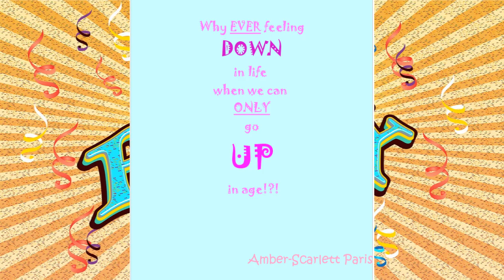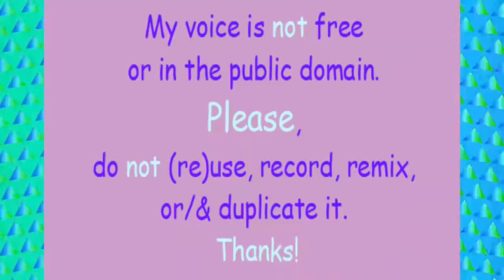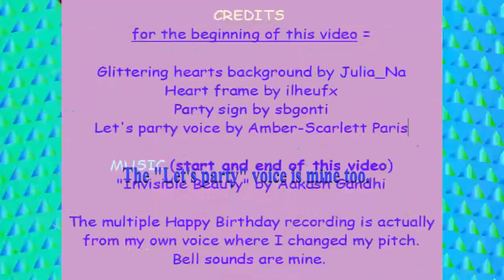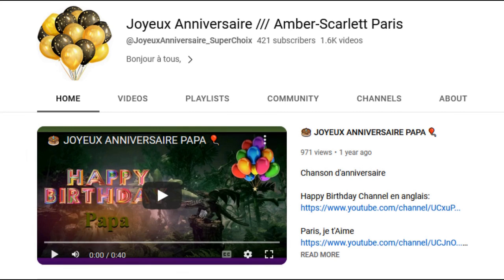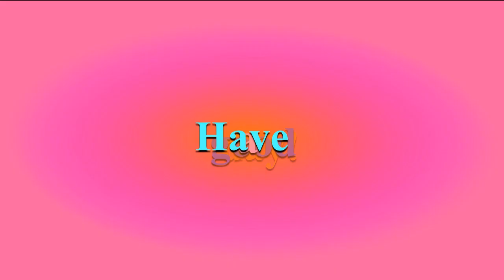TWO 80's style songs 🎂 HAPPY BIRTHDAY ZACHARIAH 🎈 (French Parisian Accent)